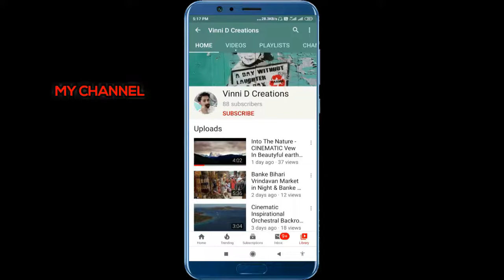Jaipur Amer forte & Jaigarh Travel Rajasthan.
The fort was built by Jai Singh II in 1726 to protect the Amber / Amer Fort and its palace complex.Amer Fort or Amber Fort is a fort located in Amer, Rajasthan, India. Amer is a town with an area of 4 square kilometers (1.5 sq mi)located 11 kilometers (6.8 mi) from Jaipur, the capital of Rajasthan. Located high on a hill, it is the principal tourist attraction in Jaipur.[2][3] The town of Amer was originally built by Meenas,[4] and later it was ruled by Raja Man Singh I. Amer Fort is known for its artistic style elements. With its large ramparts and series of gates and cobbled paths, the fort overlooks Maota Lake, which is the main source of water for the Amer Palace.

Mughal architecture greatly influenced the architectural style of several buildings of the fort.[8][9][10] Constructed of red sandstone and marble, the attractive, opulent palace is laid out on four levels, each with a courtyard. It consists of the Diwan-e-Aam, or "Hall of Public Audience", the Diwan-e-Khas, or "Hall of Private Audience", the Sheesh Mahal (mirror palace), or Jai Mandir, and the Sukh Niwas where a cool climate is artificially created by winds that blow over a water cascade within the palace. Hence, the Amer Fort is also popularly known as the Amer Palace.[5] The palace was the residence of the Rajput Maharajas and their families. At the entrance to the palace near the fort's Ganesh Gate, there is a temple dedicated to Shila Devi, a goddess of the Chaitanya cult, which was given to Raja Man Singh when he defeated the Raja of Jessore, Bengal in 1604. (Jessore is now in Bangladesh).[3][11][12] Raja Man Singh had 12 queens so he made 12 rooms, one for each Queen. Each room had a staircase connected to the King’s room but the Queens were not to go upstairs. Raja Jai Singh had only one queen so he built one room equal to three old queen’s rooms.

A panoramic view of Amer Fort.
This palace, along with Jaigarh Fort, is located immediately above on the Cheel ka Teela (Hill of Eagles) of the same Arrival range of hills. The palace and Jaigarh Fort are considered one complex, as the two are connected by a subterranean passage. This passage was meant as an escape route in times of war to enable the royal family members and others in the Amer Fort to shift to the more redoubtable Jaigarh Fort.Annual tourist visitation to the Amer Palace was reported by the Superintendent of the Department of Archaeology and Museums as 5000 visitors a day, with 1.4 million visitors during 2007.At the 37th session of the World Heritage Committee held in Phenom Pena, Cambodia, in 2013, Amer Fort, along with five other forts of Rajasthan,